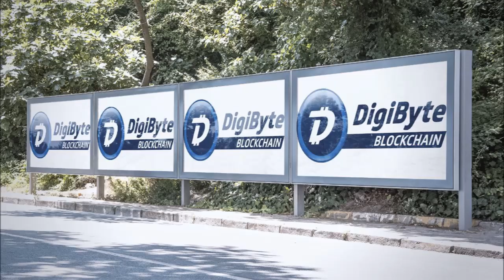DigiByte song (Darko Čater, Darko Cash) ( Apologies for the Di-G-iByte pronunciation )